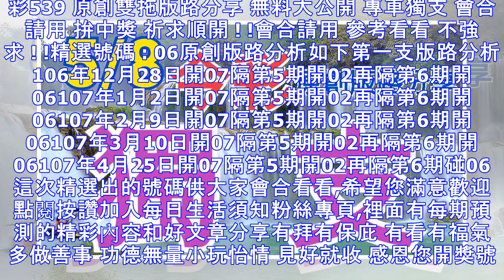5/8 今彩539 原創版路分享 獨支專車 點圖看看